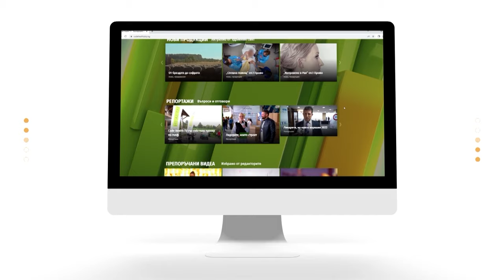Живот като на лента с Катерина Евро | Code Health TV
Неделната утрин стартира с добро настроение, спорт и истории от истинския живот.

В началото на Healthy Weekend, водещата Славена Вътова заедно с треньора Павел Начев, ще покажат упражнения за разтягане, които всеки може да направи в дома си или по време на обедната си почивка, за да се раздвижи от дългото стоене пред компютър.

Неделният преди обед ще продължи с историята на една жена, която едва ли има нужда от представяне – Катерина Евро. За приятелството,  живота като на лента, семейството, грижата за животните и какво я кара да се усмихва!

Гледайте Healthy Weekend, всяка неделя в 11:00 часа!